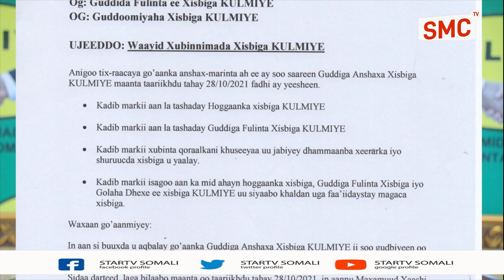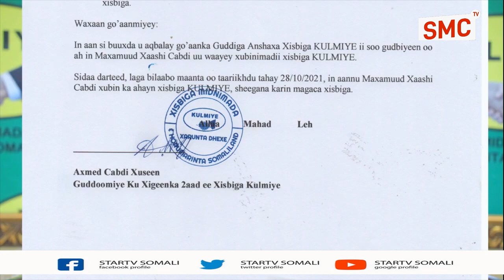Deg-Deg:- Maxamuud Xaashi oo laga saaray xisbiga Kulmiye.